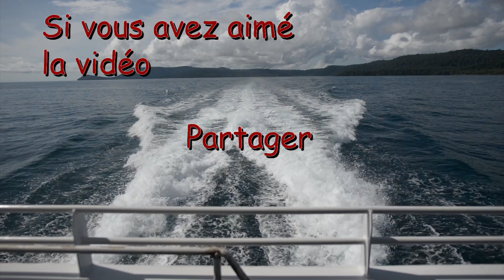Découvrez Koh Kood - Discover Koh Kut (Vidéo Perso)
Musique utilisé "Portishead - Glory Box (HD Version)"